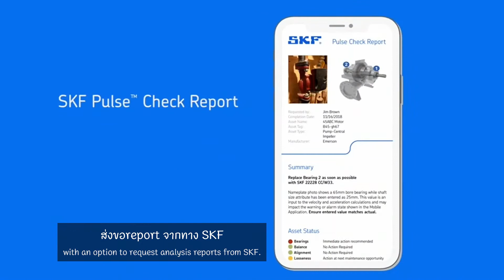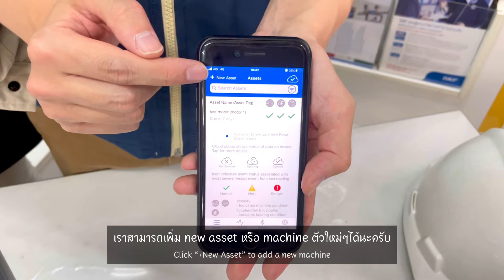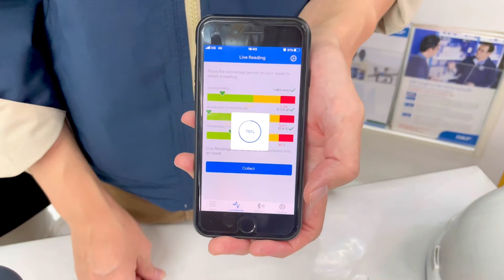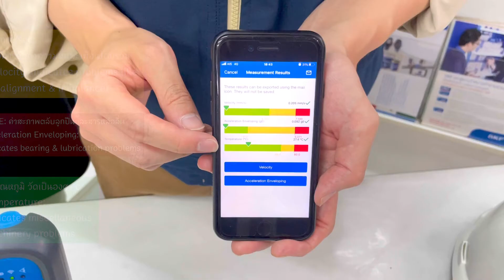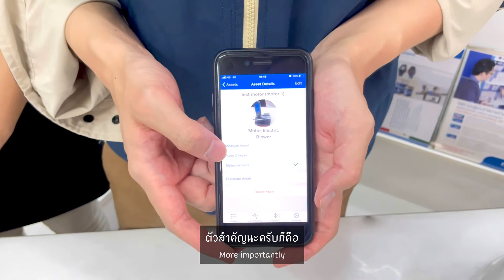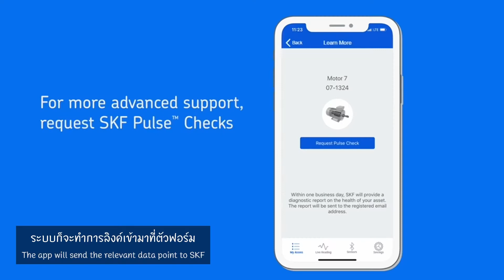วิธีการใช้เครื่องวัดความสั่นสะเทือน SKF Quick Collect Sensor (CMDT 391-K-SL)และ SKF Pulse App (Demo)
SKF QuickCollect Sensor (CMDT 391-K-SL) ใช้งานร่วมกับแอปพลิเคชัน SKF PULSE เก็บข้อมูลและวิเคราะห์ trend เพื่อนำไปสู่การทำ Predictive Maintenance อย่างสมบูรณ์แบบ – ให้การตรวจสอบสภาพเครื่องจักรเป็นเรื่องง่ายสำหรับทุกคน

- ใช้งานง่าย เพียงดาวน์โหลดแอป SKF PULSE ในมือถือ หรือ Tablet เชื่อมต่อโดยผ่านสัญญาณบูลทูธ (Bluetooth)
- เซ็นเซอร์วัด 3 ค่า: ความสั่นสะเทือนโดยรวม mm/s, ค่าสภาพของตลับลูกปืน gE, และอุณหภูมิ แบบ real time
- แสดงสภาพเครื่องจักรได้ทันทีจากสัญญาณ เขียว เหลือง แดง
- วิเคราะห์สภาพเครื่องจักรอย่างละเอียดด้วยกราฟ Spectrum
- ไม่มีค่าใช้จ่ายในการใช้แอป SKF PULSE รองรับทั้ง iOS และ Android
- สร้างรายการเครื่องจักรไม่จำกัดเพื่อเก็บข้อมูลสถิติของแต่ละเครื่องจักร* (เก็บสถิติย้อนหลังได้ 5 ค่าต่อเครื่องจักรสำหรับแพ๊คเกจฟรี)
- ออก Analysis Report (การวิเคราะห์ปัญหาเชิงลึก) โดย SKF เพียงแค่กดปุ่มเรียกขอรายงาน* (ขอ 15 report ฟรีในช่วง 3 เดือนแรก)
- 1 log in user name สามารถเปิดดูข้อมูลบนหลาย smart phone/ipad ได้พร้อมกัน (ดูข้อมูลผ่าน PC ไม่ได้สำหรับแพ๊คเกจฟรี)
- ใช้งานได้ 8 ชม. ต่อการชาร์จ 1 ครั้ง

N.U.T. MACHINERY (Authorised SKF distributor)